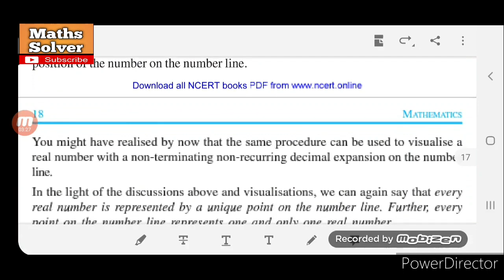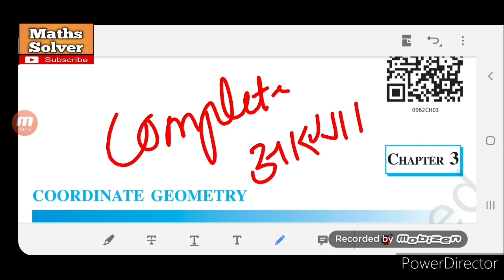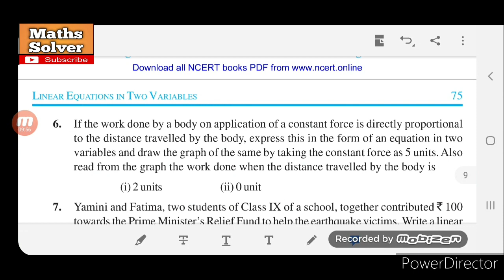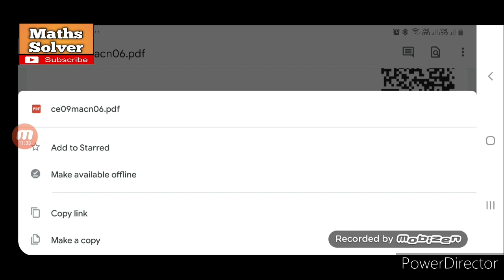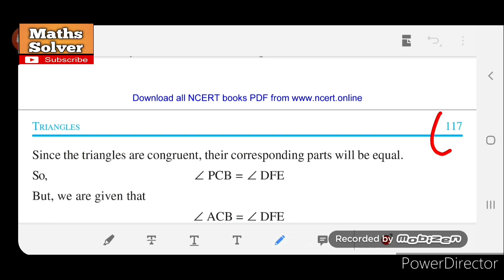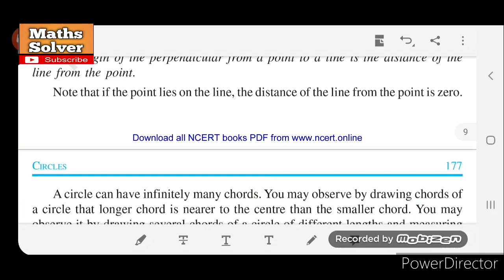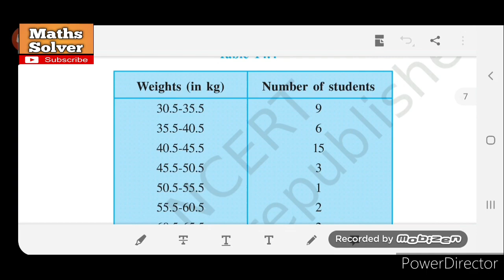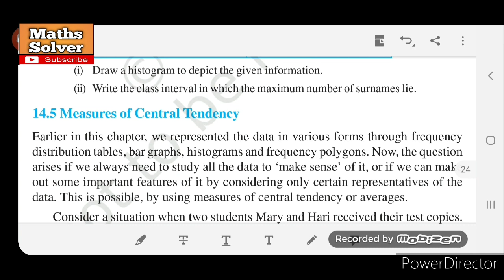CBSE Reduced Syllabus Class 9th Maths || NCERT Marked || Cut questions in NCERT || Maths Solver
EVERYTHING WILL BE  CRYSTAL CLEAR TO U AFTER WATCHING THE VIDEO

Detailed version of REDUCED MATHS SYLLABUS class 9th .

IN THIS VIDEO , MARK EVERYTHING IN YOUR NCERT

Students , You will get clear idea of every question , example & exercise which r coming and which are not !!

Take your NCERT & a pencil and start marking everything with me !!

MARK EVERYTHING IN YOUR NCERT WITH EXAMPLES

SHARE IT WITH OTHER STUDENTS

Imp. Info :
Dear students,
In this video those topics are deleted which are 100% not in the course for the year 2020-21. I did not deleted those questions on which there is some doubt ,for safety purpose ... क्योंकि ये आपके exam का सवाल है ।
Best Part of this video 👉 ऐसा हो सकता है कि कुछ इसमे काटना रह गया हो , लेकिन ऐसा नही होगा कि कुछ extra काट दिया गया हो ।
Students for your surity , also Ask specific teachers & schools of your own area for clarification .
BEST WISHES !!  👍👍📚📚

On this channel , you will get :
◆Maths Videos - IX-XII
◆CBSE latest updates
◆Motivational videos
◆Education

JOIN US FREE ON :
INSTAGRAM - for Maths Fun & puzzles ( Go & watch you will love these )
Links r in about section of channel !!👍

In this video :
Video editor used - Power Director Cyber Link